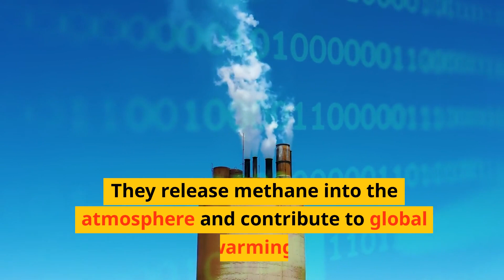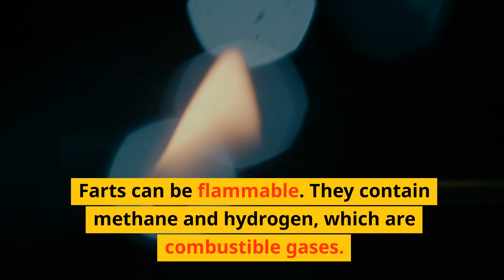Weird Fart Facts!!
Do you know what makes farts smell bad? Or how old is the world’s oldest fart joke? In this video, I’ll share with you 5 fun facts about farts that will blow your mind (and maybe your nose). Watch till the end to learn some surprising benefits of farting and how to fart less.